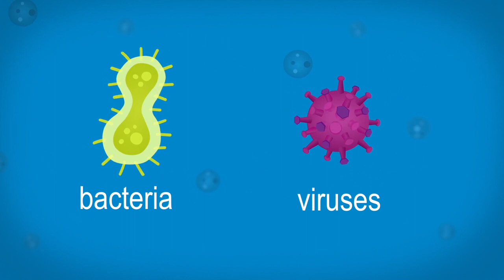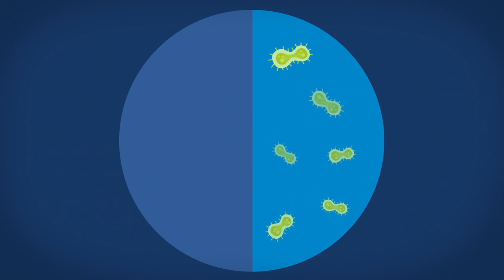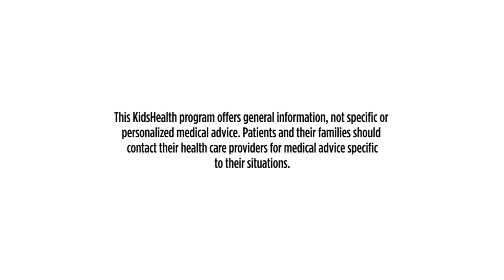Does my child need an antibiotic